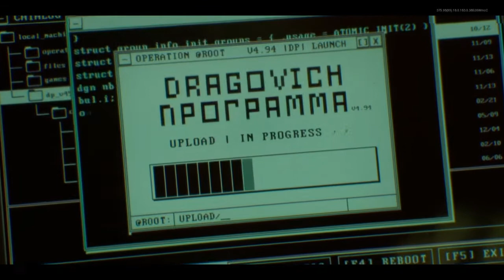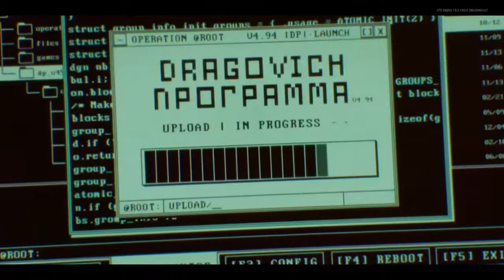1st OFFICIAL WIN OF SZN 5 NEW PERK OP